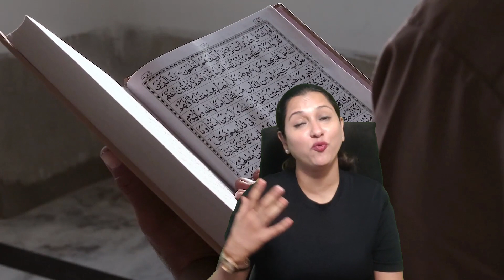Why Is Education So Important? Unlock Your Future! 📚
Why Is Education So Important? Unlock Your Future! 📚 Education is a powerful tool that can shape your life and open doors to countless opportunities. In this video, we dive deep into why education is so important and how it can transform your future. Discover the numerous benefits of being well-educated, from personal growth and development to career success and financial stability. We will explore real-life examples and inspiring stories that highlight the impact of education on individuals and communities. Learn how education empowers you to make informed decisions, enhances critical thinking skills, and fosters innovation. Join us on this enlightening journey and find out why investing in education is one of the best decisions you can make for your future. Watch now and unlock your full potential!